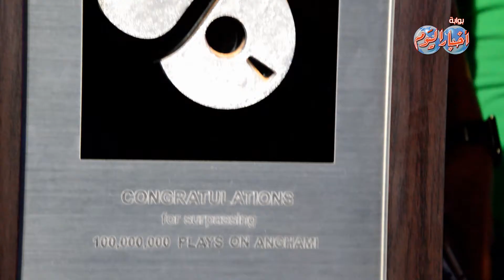أخبار اليوم | تامر حسني : البوماتي الافضل واسألو السوشيال ميديا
تقرير : كريم جاد
تامر حسني : مقياس نجاح الألبوم بأرقام السوشيال مش الأعلي مبيعاً

مدير التحرير
محمد جلال